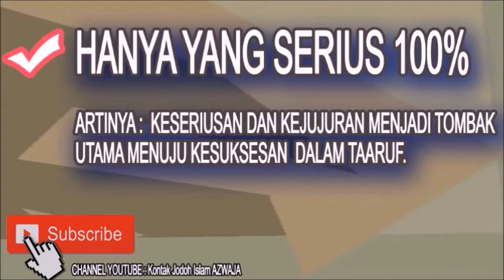Hanya Bisa Mendengarkan Al Qur'an - Ustadz Abdullah Zaen ( Satu Jalan Lurus )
Silahkan Hubungi :
IG : asadussahra IG : umrohekspansi